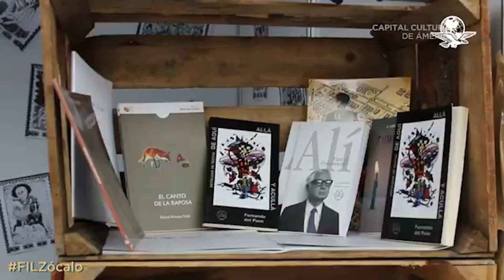La FIL Zócalo, desde Noam Chomsky hasta libros gratis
Aquí te contamos el programa que presenta el encuentro literario capitalino